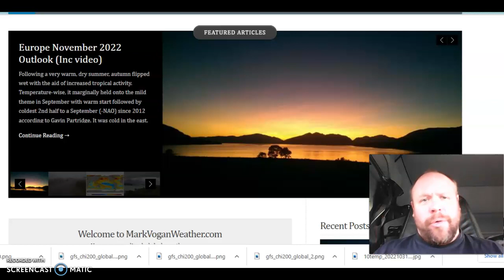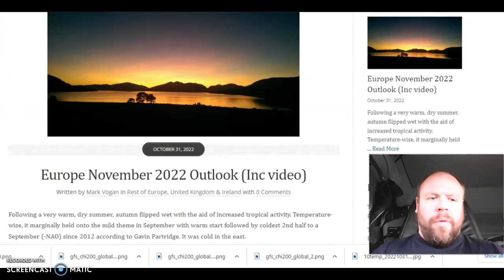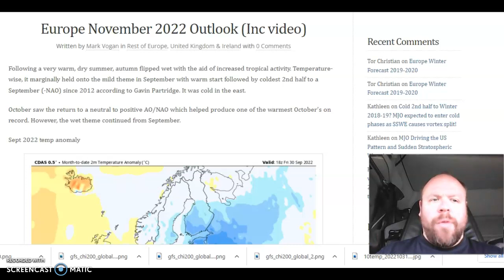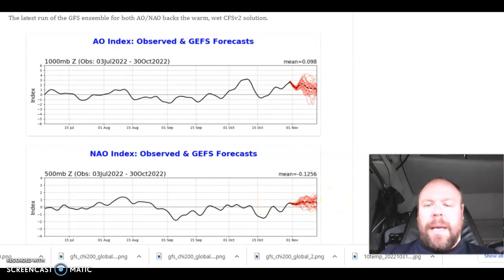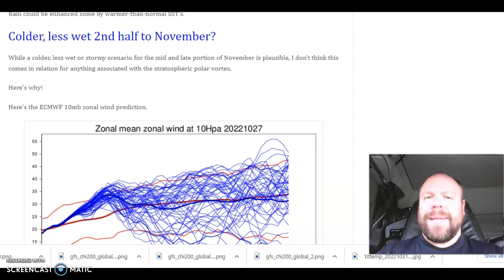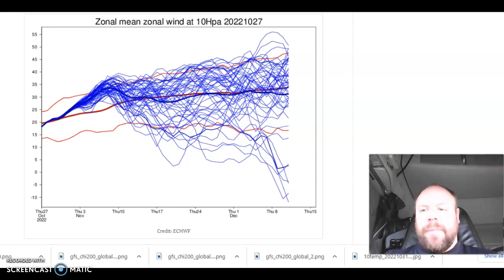November 2022 Outlook